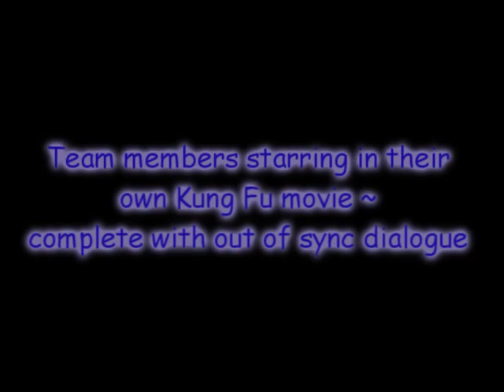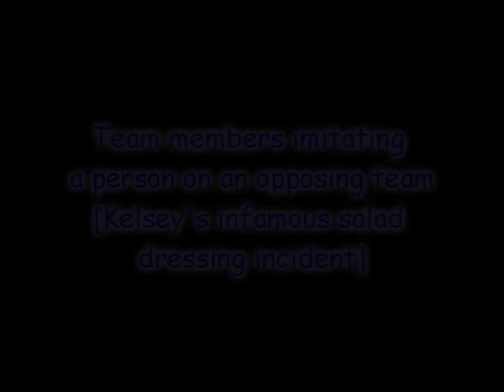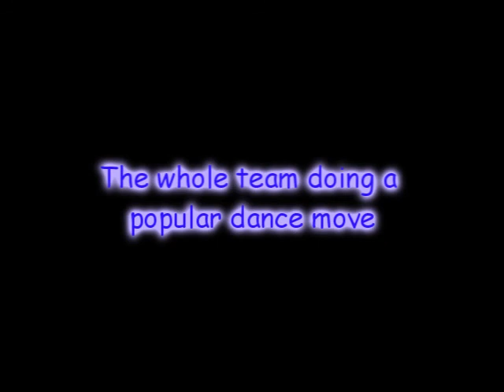Team Sock Monkeys Video Compilation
The videos submitted by Team Sock Monkey for the SchnArnoTick Scavenger Hunt 2